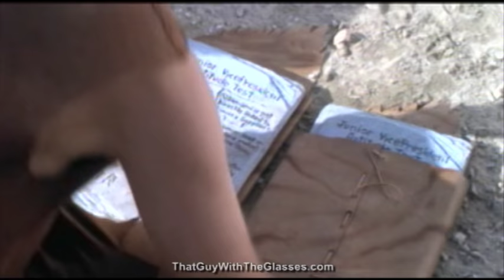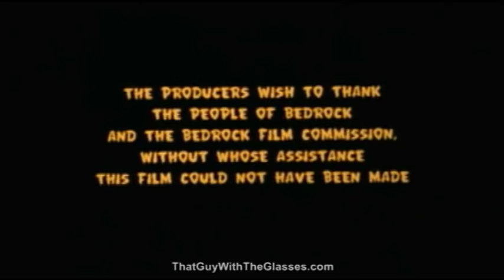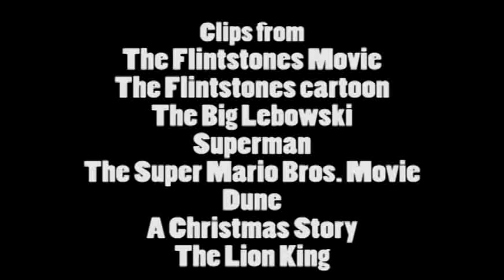The Flintstones Movie - Nostalgia Critic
The Nostalgia Critic reviews 1994's live action Flintstones movie.
Originally aired on August 17th, 2010.